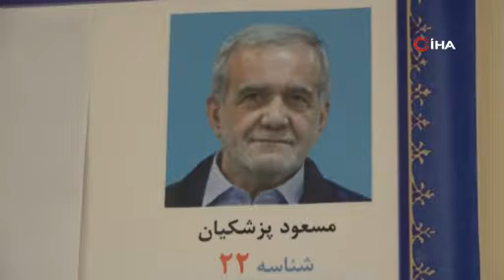Van, sandık başında!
İran İslam Cumhuriyeti 14’üncü dönem cumhurbaşkanlığı seçimlerinin ikinci turu için Van’da bulunan İran vatandaşlarının oy kullanma işlemi başladı.

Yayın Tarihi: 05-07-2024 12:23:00